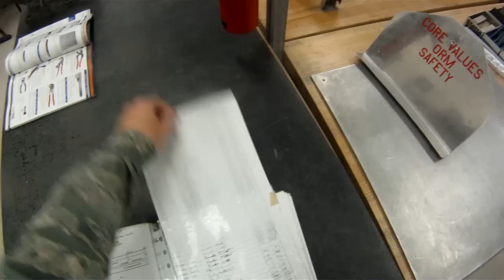Air Force Tech School: Aircraft Structural Maintenance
Air Force Tech School: Aircraft Structural Maintenance 2A7X3. This is a technical training school for Aircraft Structural Maintenance.